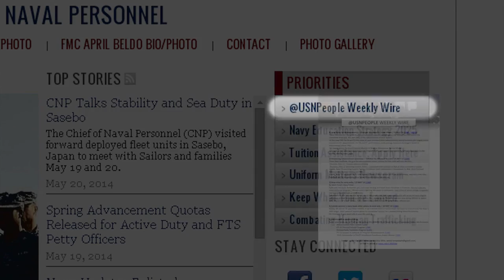CNP's Website is Your One-Stop-Shop for Personnel Policies